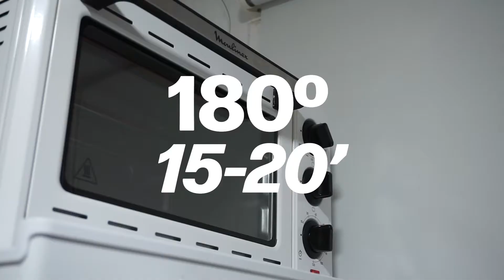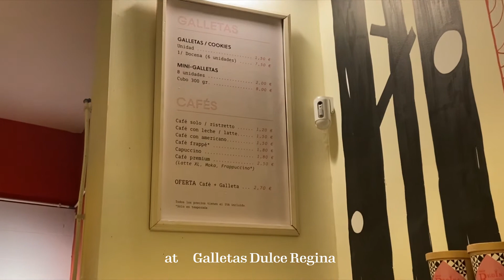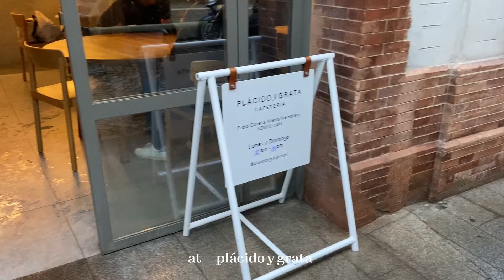WEEKMAS 1 | trabajo, muchos cafés, hauls y más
otro año más. aquí estoy haciendo weekmas :)
espero que lo disfrutéis tanto como yo
y no os olvidéis de decirme qué os ha parecido en los comentarios!

nos vemos en el segundo!!!

Cámara: Sony Alpha A5100